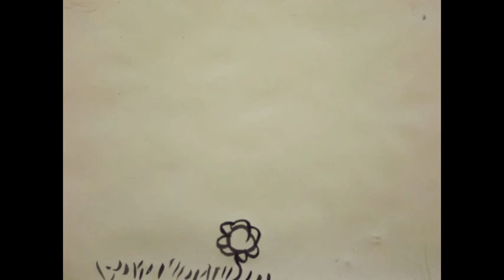Awesome Animation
Ok, so it's not THAT awesome...

Quick stop motion animation made as part of an art course, based around the story of Persephone.